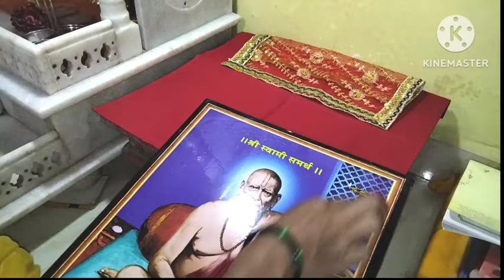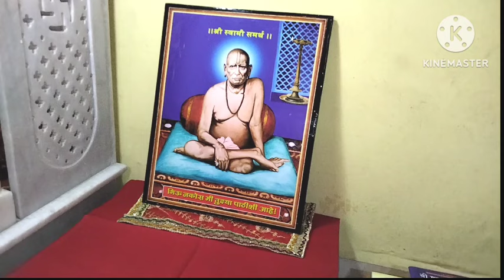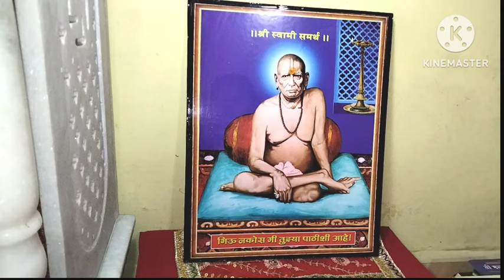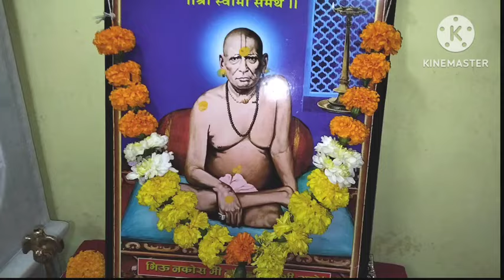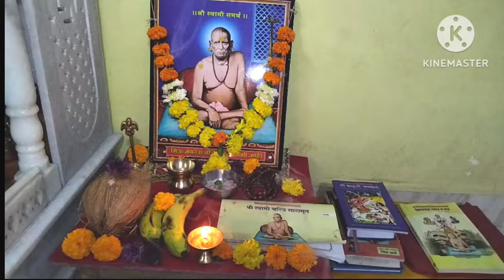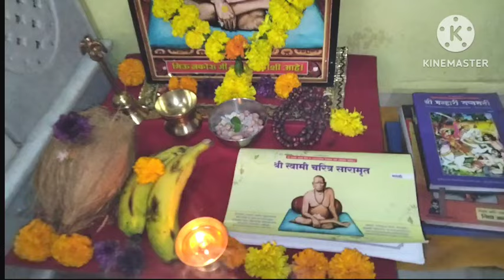७ दिवसांचे स्वामींचे सारांमृत पारायण कसे करावे? पूजा मांडणी, संकल्प, नियम ,उद्यापन, संपूर्ण माहिती.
७ दिवसांचे स्वामींचे सारांमृत पारायण कसे करावे? पूजा मांडणी, संकल्प, नियम ,उद्यापन, संपूर्ण माहिती.
Namasmaran, नामस्मरण, श्री स्वामी समर्थ, Swami samartha experience, shri swami samartha, motivational, inspirational, benifits of namasmaran, fulfillwishes, wishes, wish, fulfill wishes quickly, fulfill wishes instantly, how t omake god fullfill your wishes, how to worship to fullfill wishes, swami samartha prakat din puja, swami samartha prakat din status, swami samarth prakat din 2024, swami samartha prakat din seva, swami samarth prakat din date, swami samartha prakat din katha

श्री स्वामी समर्थ उपाय#shreeswamisamarth_upay#swami_upay#upayaurtotke
प्रकट दिनापर्यंत यापैकी कोणतीही एक सेवा करा आयुष्याचं सोनं होईल

स्वामींची प्रगट दिनाची पूजा श्री स्वामी समर्थ Shree Swami Pragat Din 2024 स्वामींच्या प्रकट दिनाची कथा व माहिती नक्की ऐका.Jai jai Swami Samarthजय जय स्वामी समर्थ श्री गुरुचरित्र पारायण समाप्ती नैवेद्याला काय बनवले मुख्य दरवाजा समोर शुद्ध पाण्याचा कलश का भरला जातो, काय आहे महत्व महिलांनो स्वयंपाक घरात या चुका कधीच करू नका|| स्वयंपाक घरात या वस्तू कधीच संपू देऊ नका